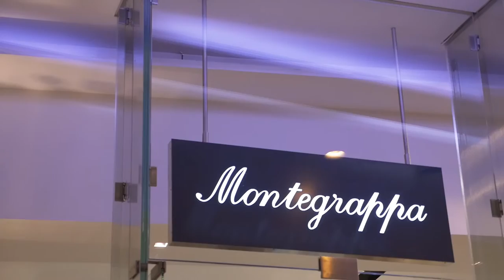MONTEGRAPPA | Flagship Boutique Opening, London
On 26th November 2015 Montegrappa Italy celebrated the opening of its first standalone boutique at The Village Westfield, Shepherd’s Bush.

Guests gathered in the newly opened boutique to celebrate with CEO Giuseppe Aquila. In attendance was Carlo Ancelotti, revered Italian football manager and former player. Montegrappa, in its capacity of official licensee, entered into a fantastic new collaboration with the ‘best of the best’ football club competition, the UEFA Champions League, commencing in July 2015. In the following three-year period, the brand will issue a range of exclusive writing instruments, cufflinks, small leather goods and luggage with the UEFA Champions League logo and Carlo Ancelotti will be the brand ambassador for this collaboration.

“I am honoured to represent an Italian brand with as much heritage as Montegrappa, in their partnership with the UEFA Champions League, a competition that is so close to my heart.
I have been very fortunate to win the Champions League twice as a player and 3 times as a manager, so to be Montegrappa’s ambassador for their range of Champions League merchandise is a wonderful association for me. I am looking forward to working with Giuseppe and his team, to make their Champions League range of products a great success.” – Carlo Ancelotti

Also in attendance were Mr Ancelotti’s wife, Mariann Ancelotti, Mica Paris and Daisy de Villeneuve who experienced Grappa infused cocktails at the in-store Grappa bar, a nod to the heritage of the brand, which hails from the Grappa region in northern Italy. Guests were treated to a selection of Italian antipasti and traditional desserts from Carluccio’s and entertainment came from DJs James Ramsay and Sofia Bastos.

The boutique at The Village, Westfield will house all of Montegrappa’s writing instruments, timepieces, cufflinks, accessories, leather goods and fragrances.

“The opening of our Westfield boutique is an important milestone in the 103-year old history of Montegrappa. London has always been one of my favourite destinations worldwide and I'm delighted to have had Carlo Ancelotti celebrating with us this momentous achievement.” – Montegrappa CEO Giuseppe Aquila